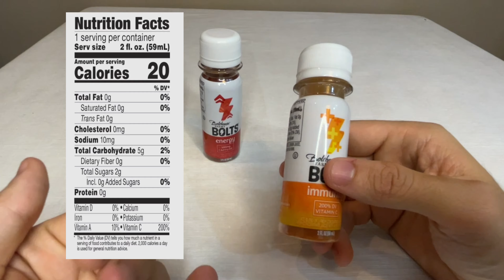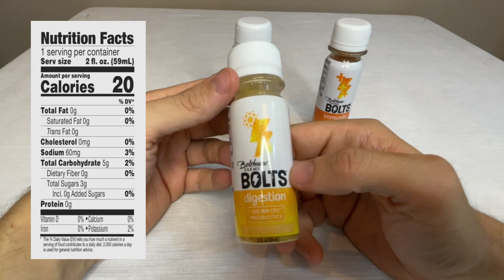One shot’lar (Enerji, Bağışıklık ve Sindirim için)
Bu videomda One shot’lar (Enerji, Bağışıklık ve Sindirim için) hakkında bilgi verdim.